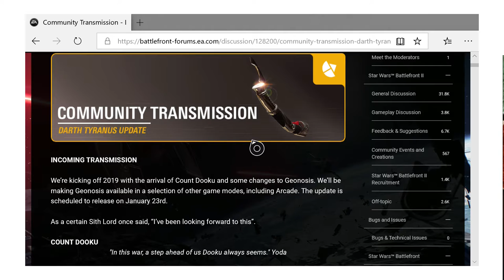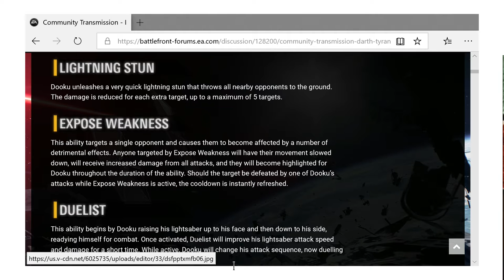CONDE DOOKU TRANSMISION DE LA COMUNIDAD ,HABILIDADES, GESTOS (BATTLEFRONT 2)